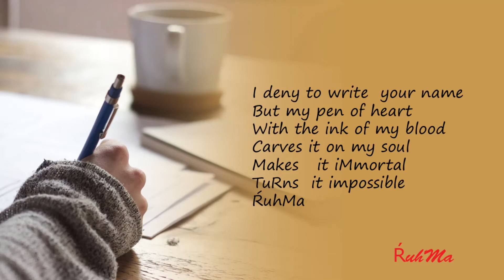Deny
Love Can't Be Denied Ever.